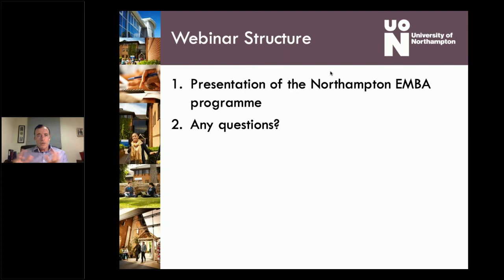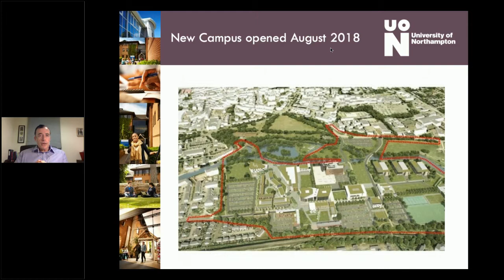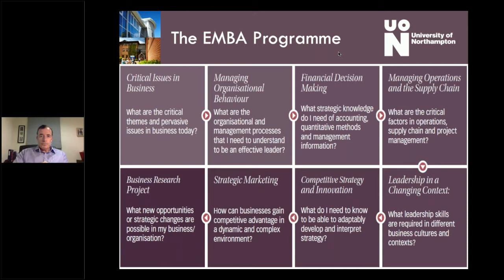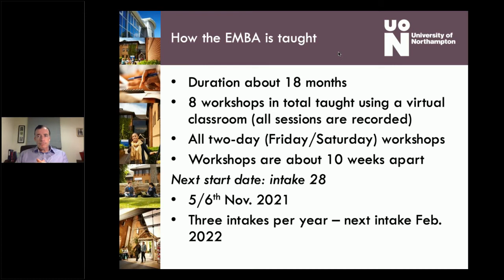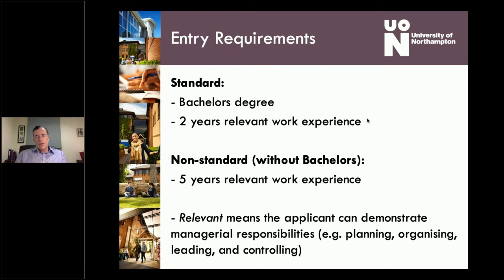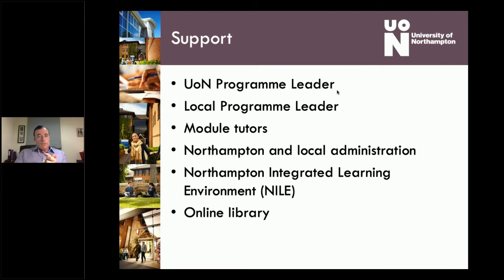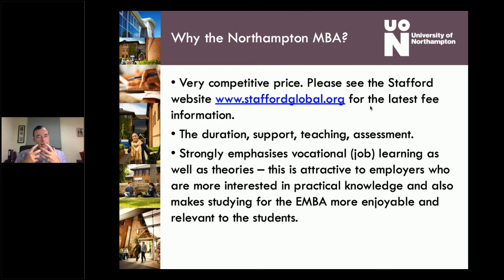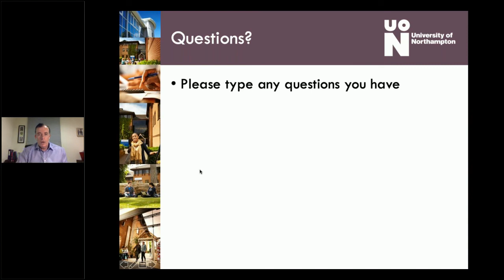University of Northampton Executive MBA Webinar - 2 November 2021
Dr. Tim Campbell, visiting professor of International Management from the University of Northampton, presents the Taught Online Live, Executive MBA programme, and takes questions from potential students.